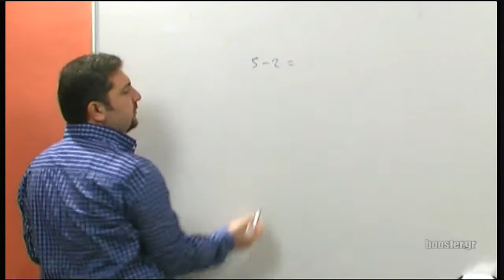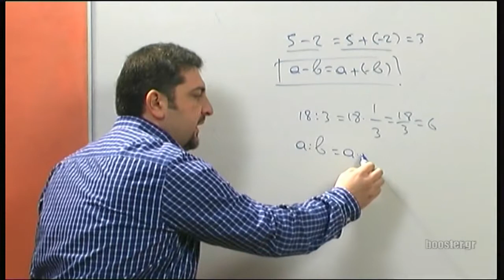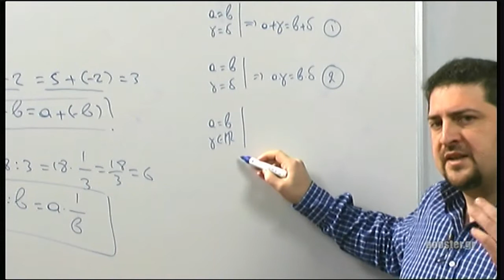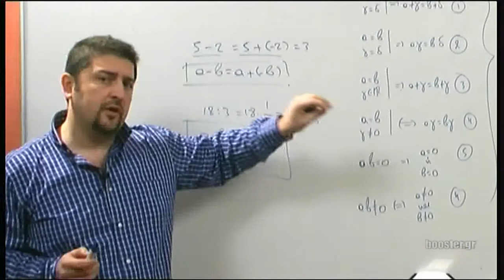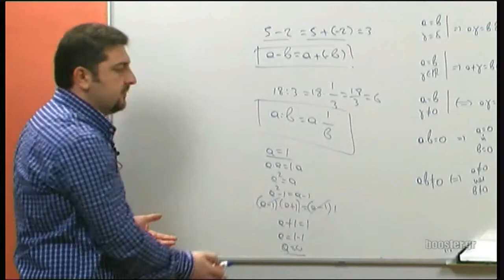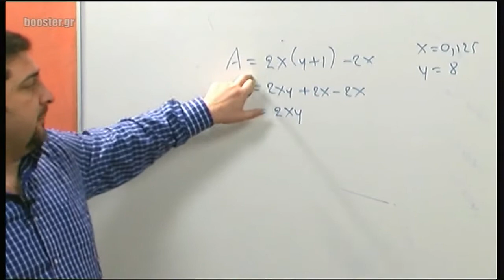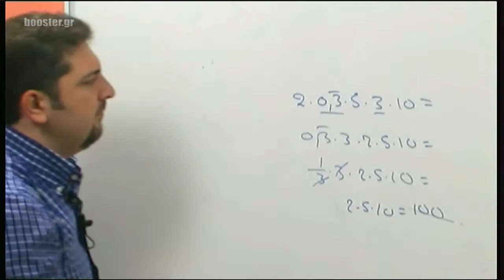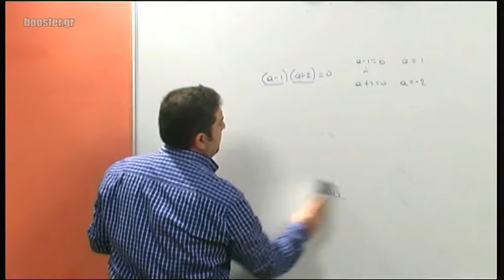Α' Λυκείου Άλγεβρα μάθημα 2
Α' Λυκείου - Άλγεβρα Πραγματικοί αριθμοί πράξεις & ιδιότητες μέρος 2ο